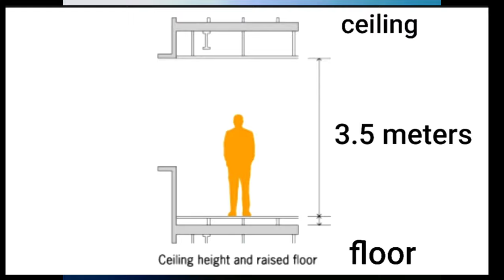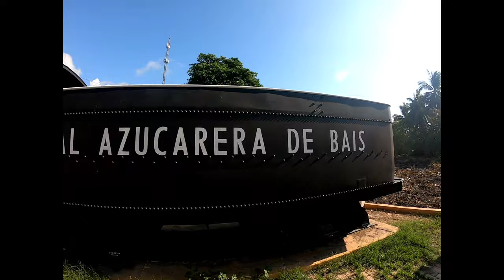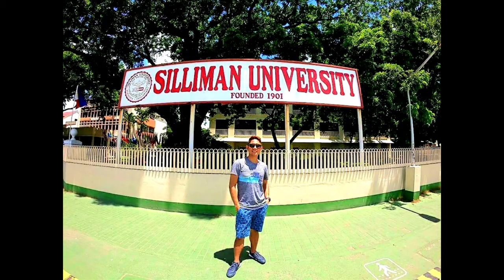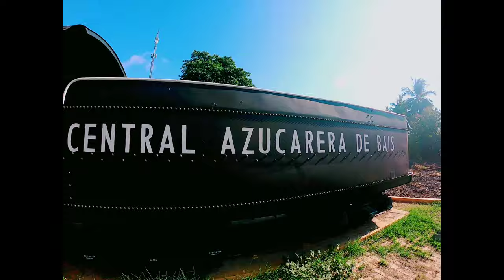Manjuyod Sandbar | Dumaguete | Negros Oriental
When travelers think of Negros Oriental, Dumaguete City instantly comes to mind. But this province has so much more to offer, like the so-called "Maldives of the Philippines".